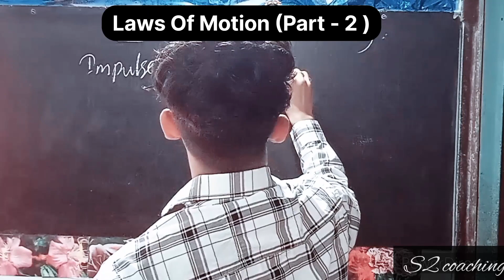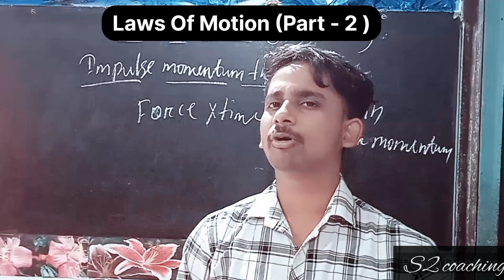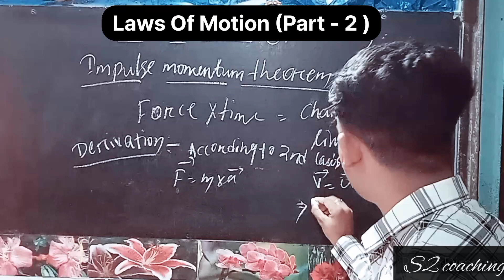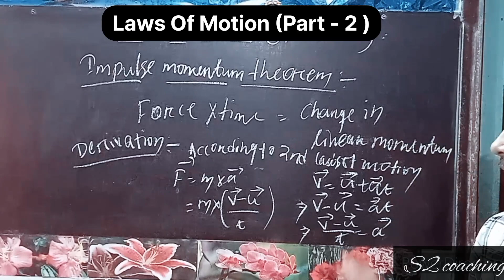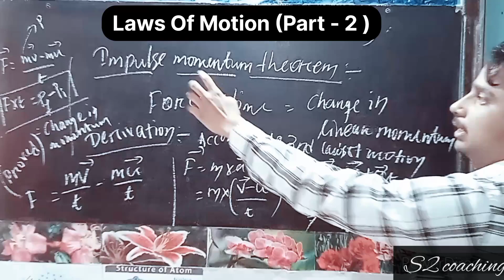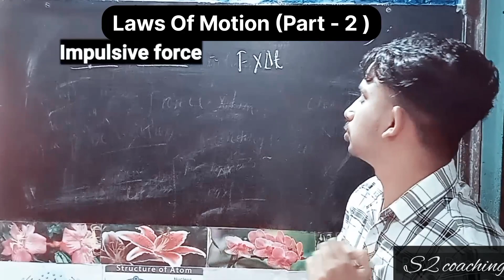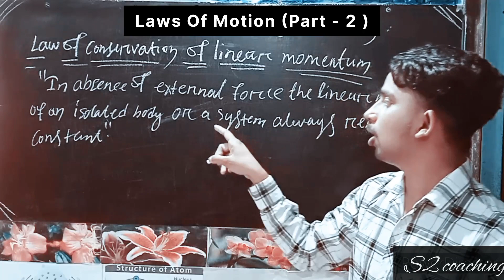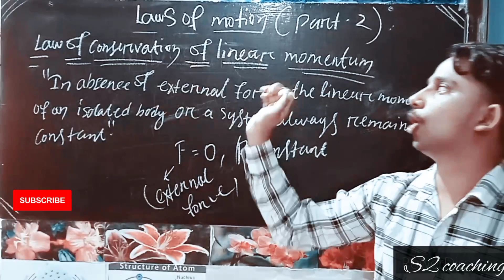Laws of Motion Class 11 Physics | Chapter 5 One Shot | CHSE CBSE JEE NEET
Class 11 Chap 5 || Laws Of Motion 01 || Newton's First Law Of Motion ||

Class 11 Chapter 4 : Vector 01 : Scalar and Vector || Types of Vector ||